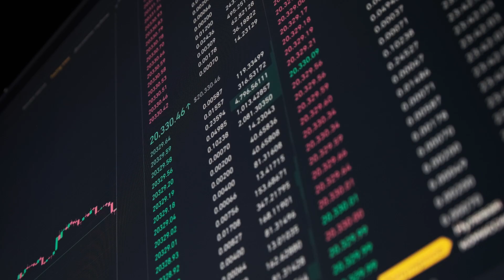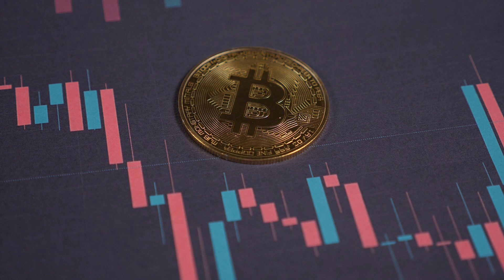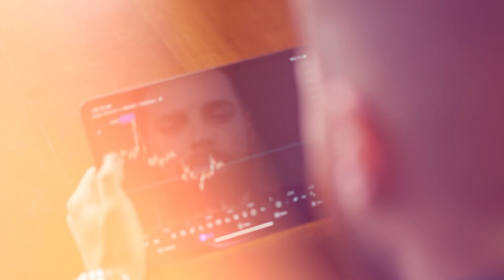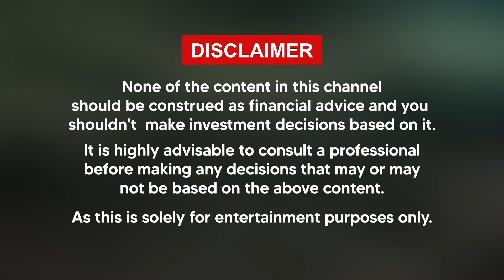These 5 Bitcoin Price Predictions Will SHOCK You (MUST WATCH)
I show you Bitcoin's meteoric rise from cents to thousands! But the question is, Will it reclaim its glory? Or is this the new norm? We share 5 Top Bitcoin price predictions which should shed some light on the future of Bitcoin!

🔮 Robert Kiyosaki's Vision: The visionary behind "Rich Dad, Poor Dad" sets the bar high, foreseeing Bitcoin at a staggering $120,000 by 2024, fueled by a weakening US dollar and the next halving.

🥇 Adam Back's Million Satoshi Bet: The CEO of Blockstream places a bold wager, betting Bitcoin hits $100,000 before March 2024, showcasing industry insiders' confidence in its potential.

🔍 Fundstrat's Conditioned Prognosis: Tom Lee's cautious forecast hinges on an approved spot Bitcoin ETF. If granted, Bitcoin could surge to an astounding $180,000, with potential halving benefits.

🌪️ Pantera Capital's 'Positive' Black Swan Event: Anticipate a $35,000 surge pre-halving and an impressive $148,000 post-event, suggesting history may repeat itself.

🏦 Standard Chartered's Banking Disruption: Analyst Geoff Kendrick predicts a game-changing future, with Bitcoin potentially hitting $100,000 by the close of 2024.

💬 Let us know where you think Bitcoin will be in 2024 in the comments below!